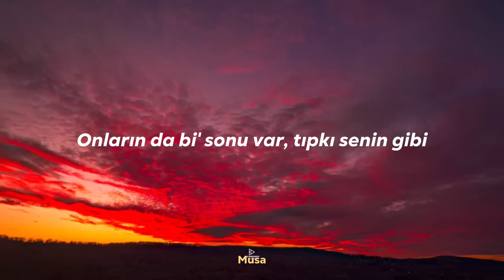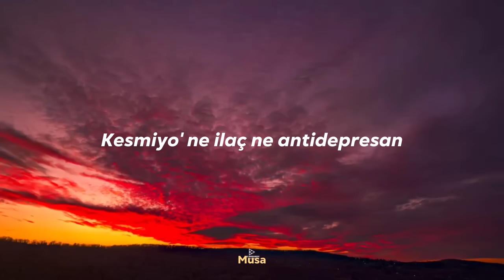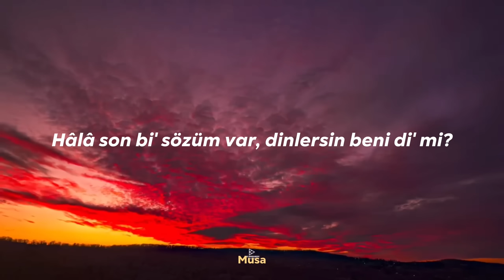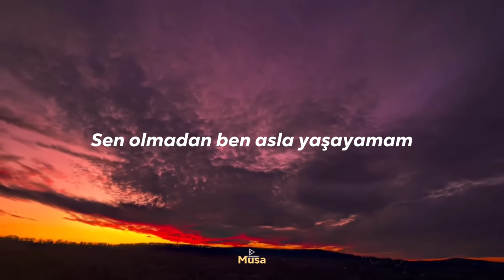Mert Demir & Mabel Matiz - Antidepresan (Sözleri/Lyrics) gitme burdan…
Şarkı Sözleri

Bazen geceleri
Oturup ağlıyorum
Yorganın içine girip
Karalar bağlıyorum

En yakın dostum şişelerin dibi
Onların da bir sonu var, tıpkı senin gibi
Bitmesin istedim, uğraştım deli gibi
Hala son bi' sözüm var, dinlersin beni di mi?

Gitme bur'dan
Sen olmadan ben asla yaşayamam
Kesmiyo' ne ilaç ne antidepresan
Çözemedim valla çok enteresan

Yalvarıyorum, gitme bur'dan
Kafayı yiyorum

Her türlü yaşanır
Bensiz de iyi biliyo'sun
Biraz ağla, geçer
Biraz da tutmalı yosun

Gitme bur'dan
Kesmiyor ne ilaç ne antidepresan

Yalvarıyorum, gitme bur'dan
Kafayı yiyorum